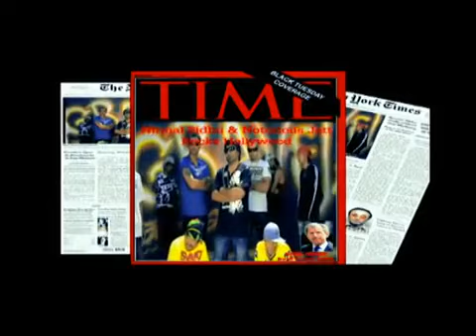Chota ghuman khanda song